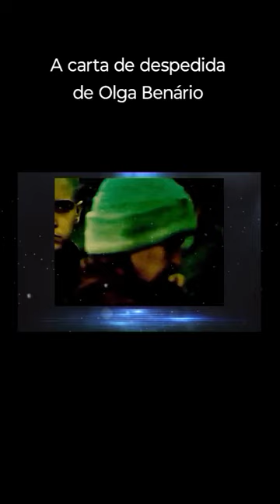A CARTA DE DESPEDIDA DE OLGA BENÁRIO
Olga Benário?

Olga Benário Prestes foi uma revolucionária alemã enviada ao Brasil durante a década de 1930 para garantir a segurança de Luís Carlos Prestes em missão designada pela Internacional Comunista. Comunista convicta, Olga foi presa no Brasil e deportada para a Alemanha, onde ficou presa durante seis anos e, por ser judia e por sua posição política, foi executada na câmara de gás em 1942.

Olga Benário nasceu em 12 de fevereiro de 1908, na cidade de Munique, na Alemanha. Era filha de Leo Benario, um rico e famoso advogado na Baviera que gastava parte do seu tempo ajudando quem pudesse. Sua mãe chamava-se Eugenie Guttman Benario e era de uma rica família judia.

Aos 15 anos, Olga passou a fazer parte de uma organização clandestina chamada Grupo Schwabing, em que se destacou. Aos 16 anos, ela mudou-se para Berlim com o namorado, Otto Braun. Nessa cidade, ela tornou-se secretária de Agitação e Propaganda da base operária do bairro de Neukölln e, pouco tempo depois, foi promovida à secretária de Agitação e Propaganda de Berlim.

A atuação de Olga nesse período na Alemanha era, principalmente, contra o crescimento das milícias de extrema-direita – em especial, as nazistas. Ela tornou-se procurada pela justiça alemã após resgatar seu namorado, Otto Braun, da prisão de Moabit em abril de 1928. Por causa disso, Olga foi considerada uma traidora da pátria pelo governo alemão, que chegou a oferecer 5 mil marcos por informações que levassem à sua prisão. Ela, então, fugiu para a União Soviética em julho de 1928

era Luís Carlos Prestes.

A deportação de Olga era considerada ilegal pela lei brasileira da época, pois ela estava grávida de uma filha brasileira. A ordem de deportação de Olga Benário veio do Superior Tribunal Federal e, em 23 de setembro de 1936, ela embarcou no navio La Coruña rumo a Hamburgo, na Alemanha. A deportação de Olga era vista com temor por muitos, pois ela era judia e, na época, já se sabia da perseguição clara contra judeus que havia na Alemanha nazista.

Campos de concentração

Olga foi recebida pela Gestapo (polícia secreta nazista) em Hamburgo, no dia 18 de outubro de 1936. Ela foi transferida para a prisão de Barminstrasse em Berlim. Sua filha, Anita Leocádia Prestes, nasceu nessa cidade em 27 de novembro de 1936. A criança seria originalmente encaminhada para algum orfanato, porém, após pressão internacional organizada pela mãe de Prestes, o governo alemão cedeu e devolveu a filha de Olga para a família.

Olga, no entanto, continuou presa e foi transferida de local por diversas vezes. Ela passou pelo campo de Lichtenburg, depois Ravensbrück e, por fim, Bernburg. Nesses locais, Olga foi sujeita a frio, fome, interrogatórios constantes, trabalho escravo e torturas físicas. O destino dela foi selado em abril de 1942, quando, no campo de concentração de Bernburg, foi executada na câmara de gás. O destino de Olga só foi descoberto pela família ao final da Segunda Guerra Mundial em 1945.

Artigo original escrito por Daniel Neves.